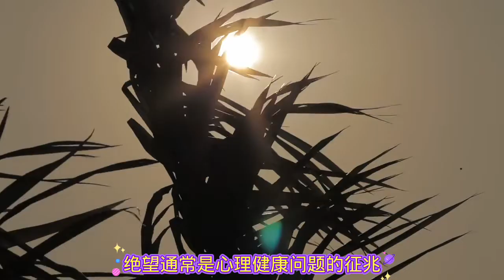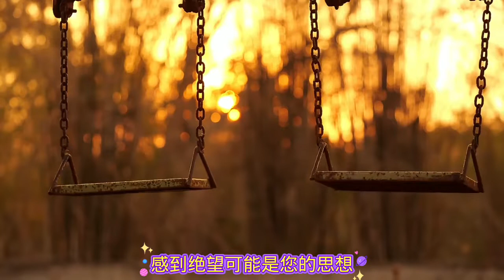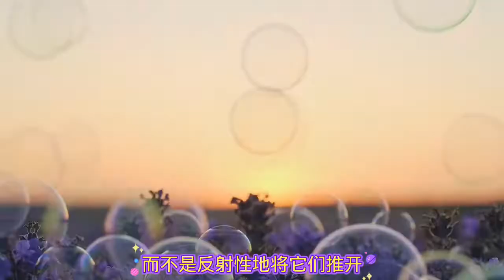【每天学点智慧-1025】：如何才能渡过自己正在经历的艰难时期！